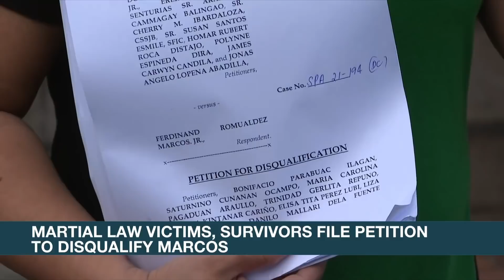Presidential aspirant de Guzman: Filipino people will reject Marcos-Duterte tandem | ANC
Rundown: Labor leader and presidential aspirant Leody de Guzman expressed confidence that the Filipino people will reject the presidential candidacy of Bongbong Marcos, and his vice presidential runningmate Sara Duterte-Carpio.